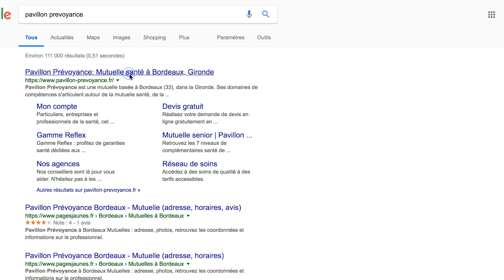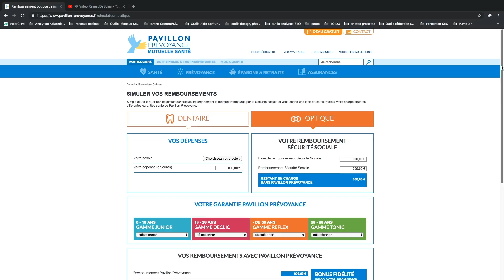[MUTUELLE] Success Story entre Pavillon Prévoyance et PumpUp agence Google Partner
Présent sur le web depuis 10 ans, le groupe mutualiste Pavillon Prévoyance avait besoin de réinventer sa stratégie d’acquisition de trafic.
Découvrez dans cette étude de cas comment l’agence PumpUp a accompagné son développement commercial digital.

Objectif du programme : optimiser le trafic et les conversions

Résultats obtenus : une baisse des coûts de 8% et un taux de conversion multiplié par 3 !

PumpUp est spécialisées dans le conseil marketing en ligne et e-business.
Avec trois agences, Paris, Grenoble et Roubaix, nous accompagnons les entreprises PME et Grand Comptes.

Certifiées Google Partner Premier, les agences PumpUp s’inscrivent dans une démarche ROIste et d’accompagnement e-business pour leurs clients.